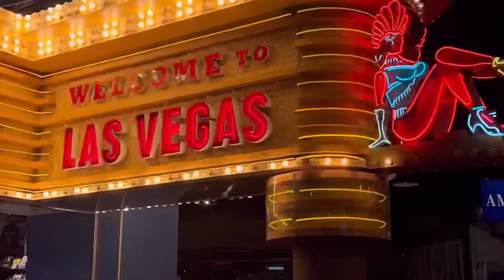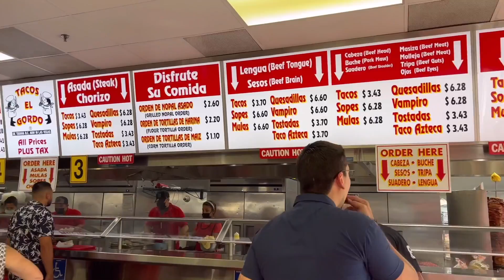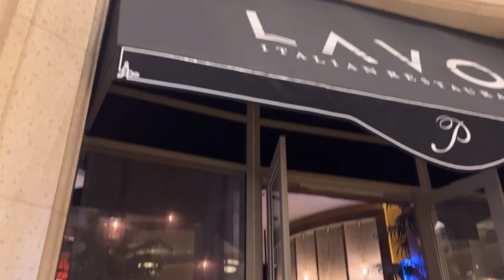VACATION VLOG *Las Vegas* Girls Trip 2022, Week In My Life, Night Out, Birthday Celebrations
Hi Everyone 💕 Here's a few days in my life in Las Vegas for my girls birthday!

Las Vegas Trip
Few Days in My Life
Weekly Vlog
Day in my Life
realistic week
DAILY VLOG
DAY VLOG 2022
2022
Vegas Trip
VLOG
realistic day in my life
Travel Vlog
vacation vlog